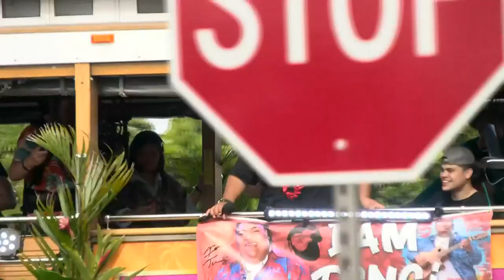Thousands flock to Oahu’s North Shore for homecoming celebration honoring Iam Tongi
Thousands gathered on Oahu’s North Shore on Tuesday to celebrate Hawaii’s own Iam Tongi, the 18-year-old Kahuku native and newly-minted “American Idol” finalist